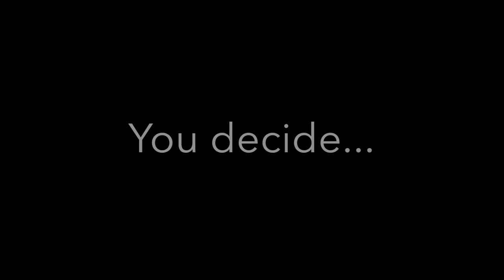Soccer Game Cinematic Trailer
Soccer arena built by:
Hamburger123598
Jontheawesome1
IIjordanC4II

Thank you to all those who helped build and contributed to this game, more improvements will be made in the future!

(Sorry about the quality, the video wasn't exported in 1080p, but rather 720p, next time I'll make it 1080p)